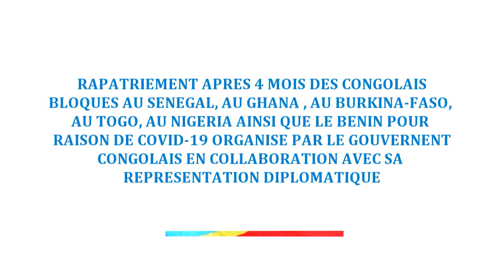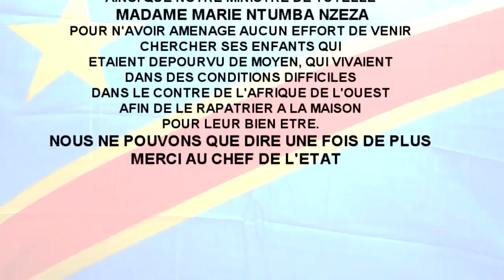Covid-19:Urgent Fatshi Béton Rapatriement des congolais bloqués en Afrique de l'ouest pendant 4 mois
Urgent Fatshi bèton. Rapatriement des congolais bloqués en Afrique de l'ouest